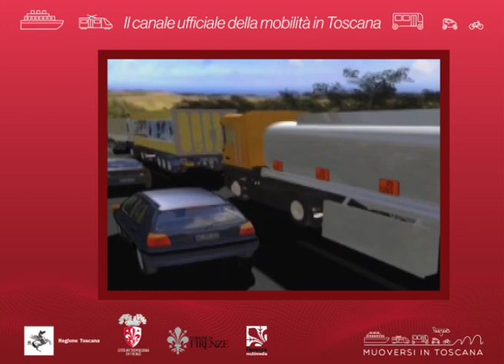Muoversi in Toscana Info - Edizione delle 11 del 2 dicembre 2019